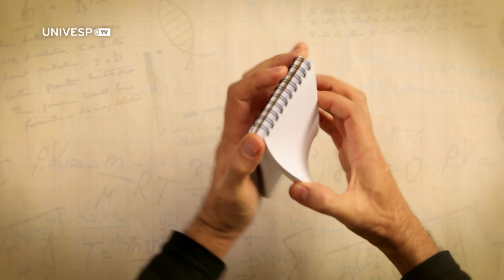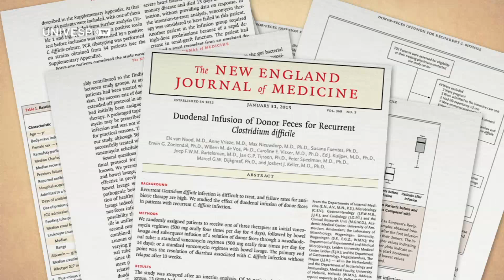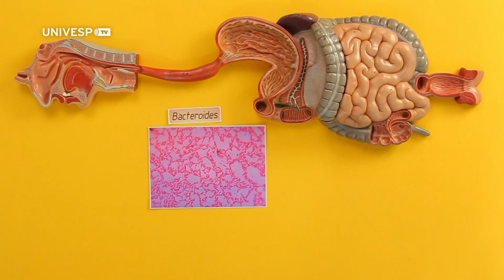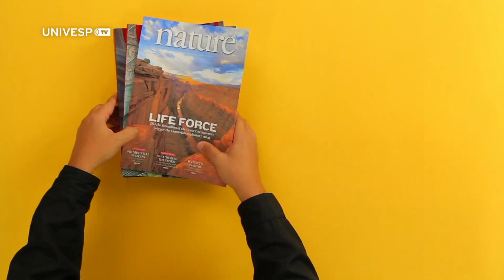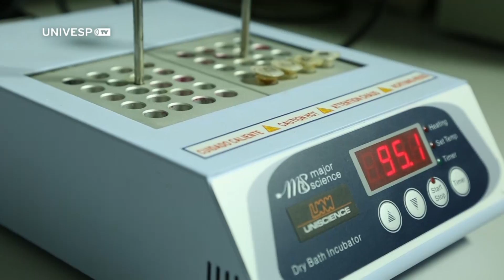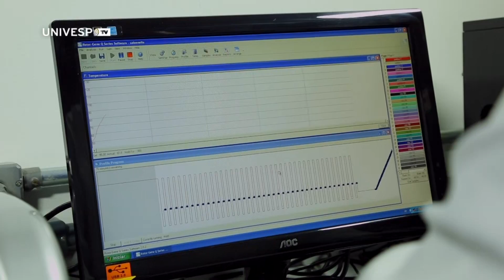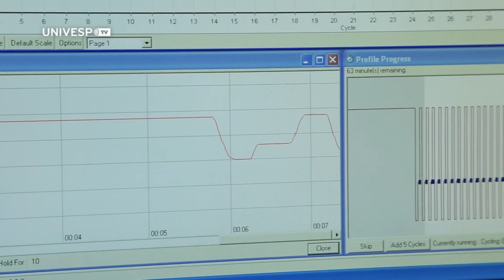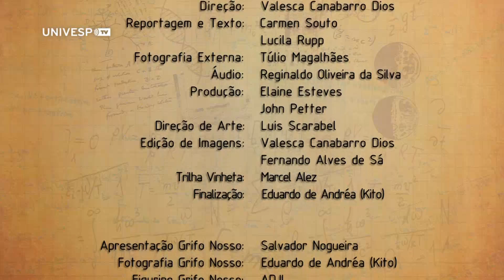SP Pesquisa - Microbiota Intestinal - 2º bloco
O programa mostra pesquisadores que estudam a relação entre as bactérias que habitam os intestinos (a microbiota intestinal) e a saúde das pessoas. A literatura científica sobre pré-bióticos e probióticos aumentou sensivelmente nos últimos 10 anos. E quanto mais os estudos avançam, parece confirmar-se a tese de que a microbiota intestinal pode estar relacionada com muitas doenças humanas. O programa SP Pesquisa visitou dois laboratórios que se dedicam à microbiota: um da Unicamp, que quer entender a relação da microbiota com a obesidade e o diabetes; outro da Unifesp, que fez um levantamento entre a microbiota de crianças de classes sociais diferentes. Os estudos também procuram entender a relação entre a alimentação e a microbiota e ainda, se a injeção de novas bactérias pode combater doenças causadas por outras.